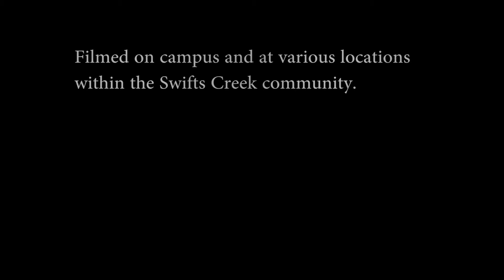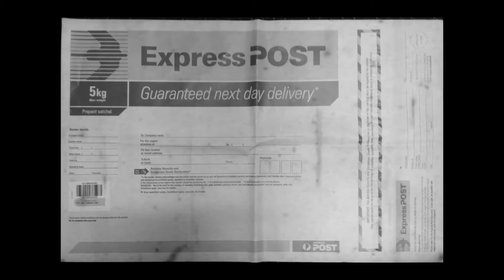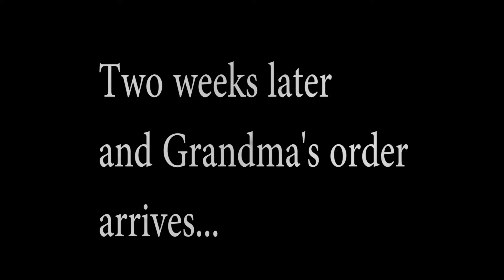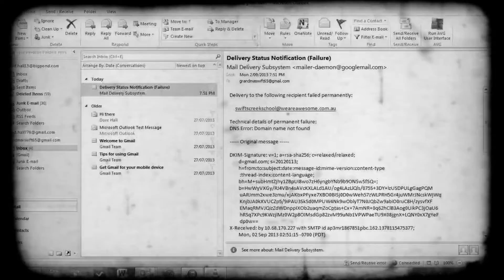Swifts Creek ACMI - Connect Final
Grandma Swift laments her disconnectedness from the outside world. An idea rises on how to overcome it and become connected.
A journey through communication connections of old an new with a comical twist at the end.
Starring Olivia Walker, Emma Reid and Bailey Humphries.
All footage shot with a GoPro Hero 3 Black Edition.